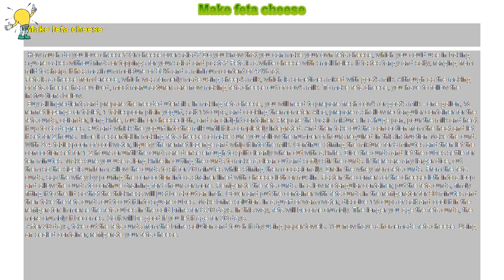How to : Make feta cheese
Make feta cheese

 How much do you love cheese? Or cheese over salad? Do you know that you can make your own feta cheese, which you could use in baking square cakes without rinds or toppings for your salad and pasta? Feta is a white cheese with small holes. It tastes tangy and salty, ranging from mild to sharp. It has maximum moisture of 56% and a minimum content of 43% fat.

Feta is a cheese from Greece, which was formerly made using sheep's milk, which is sometimes mixed with goat's milk. Although as the making of feta cheese has evolved, most manufacturers are now making feta cheese out of cow's milk. To make feta cheese, you have to follow the instructions below.

 Buy all ingredients and prepare the needed utensils. In making feta cheese, you will need to prepare fresh cow’s or goat’s milk - one gallon, ½ rennet lozenge or tablet, 1 tablespoon plain yogurt, salt 1½ cups, and cooking thermometer. Also, prepare a shallow rectangular container for the feta curds, colander, long knife, muslin or cheesecloth, and an airtight container. Prepare the basic mixture. In a huge pan, pour the milk and heat it up to 85 degrees. Put and whisk the yogurt into the milk until it is completely integrated. And then take out the concoction from the heat and let it set for 2 hours. Time is essential in making feta cheese so make sure you follow the number of hours required in this instruction Make the curd. With 3-4 tablespoon of cool water, liquefy the rennet lozenge and whip it into the milk. Continue stirring the mixture for 6 minutes and then let the concoction set for 1-2 hours or until the curds are dense enough to split cleanly when cut with a knife. Dice the curds and let the cubes settle for ten minutes. Make sure you use a long knife in cutting the curds to make a clean cut and softly stir the curds. If there are any larger dice, cut them so the size is uniform. Allow the curds to sit for 30 minutes while stirring them occasionally. Drain the whey from feta curds. From the feta curds, sap the whey by pouring the concoction into a strainer lined with cheesecloth or muslin. Fasten the corners of the cheesecloth into a loop and allow the curds to continue draining for 5 hours or more. Refrigerate the feta curds. In a low rectangular container, put the feta curds, firmly fitting it to the lid so that the thickness will just be about an inch. Cover and put the container with feta curds in the refrigerator for 90 minutes and then take the feta curds out to cut it into square cubes. Make brine solution. In a quart of warm water, dissolve 1½ cups of salt and cool it in the refrigerator. Immerse the feta cubes in the cold brine for 6-30 days. In this way, feta will become crumbly. The longer you age the feta curds, the more crumbly it becomes. So it will be good if you let it age for 30 days.

 After 30 days, take out the feta curds from the brine solution and touch it dry using paper towels. You now have a homemade feta cheese. Using an sealed container, refrigerate your feta cheese.